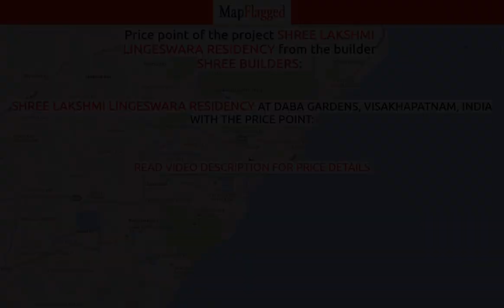Visakhapatnam | Shree Lakshmi Lingeswara Residency by Shree Builders at Daba Gardens | MapFlagged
📣 Following is the detail of Shree Lakshmi Lingeswara Residency, a project by Shree Builders:
About Project:. Shree Lakshmi Lingeswara Residency is an ultimate reflection of the urban chic lifestyle located in Daba Gardens, Vizag. The project hosts in its lap exclusively designed Residential Apartments, each being an epitome of elegance and simplicity.
About Locality:. Located at Daba Gardens in Vizag, Shree Lakshmi Lingeswara Residency is inspiring in design, stirring in luxury and enveloped by verdant surroundings. Shree Lakshmi Lingeswara Residency is in troupe with many famous schools, hospitals, shopping destinations, tech parks and every civic amenity required, so that you spend less time on the road and more at home.
About Builder:. Shree Lakshmi Lingeswara Residency is engineered by internationally renowned architects of Shree Builders. The Group has been involved in producing various residential and commercial projects with beautifully crafted interiors as well as exteriors.
Units and Interiors:. Shree Lakshmi Lingeswara Residency comprises of 3 BHK Apartments that are finely crafted and committed to provide houses with unmatched quality. The Apartments are spacious, well ventilated and Vastu compliant.
Amenities and security features:. Shree Lakshmi Lingeswara Residency offers an array of world class amenities such as Apartments. Besides that proper safety equipments are installed to ensure that you live safely and happily with your family in these apartments at Daba Gardens.

🏥 Nearest Hospitals to this Project:
Pradhama Hospital
VNHC Hospital
Vardhman Specialities
Captain Rama Rao Hospital
Vardaman Specialty Hospital

✒️ Nearest Schools to this Project:
Daspalla RBMC U. P. School-Entrance 1
Daspalla RBMC UP School
P. E. N. School
Meena Bala Vidya Vihar

🍕 Nearest Restaurants to this Project:
7 Biryanis Restaurant
Orange Chicken Dum Biryani
Buffet Restaurant
Hotel Prince
Hotel Rajdhani

🚃 Nearest Train Stations to this Project:
Kanchara Palem Railway
East Loast Railway Communicaty Hall
Marripalem Railway Station
Simhachalam North Railway Station
East Coast Railway SH Ramik Union

🏬 Nearest Shopping Malls to this Project:
Hiravath Shopping Mall
Dhaba Gardens Junction
Rathod Shopping Mall
Malaysia Shopping Mall
Hirawats Shopping Mall

🌼 Nearest Parks to this Project:
Saraswathi Park Junction
Visakha Jala Udhyana Vanam
Dhabha Garden Park
DR. Tenneti Viswanadham Park
Hotel Shri Simran Park

🎥 Nearest Movie Theaters to this Project:
Vmax V1
INOX
Theatre-1
Shri Leela Mahal
Sree Leela Mahal

☕ Nearest Cafes to this Project:
Salla Coffee Shop
Café Coffee Day
Sainadha Parlor
Beanstalk
Green House

✈️ Nearest Airports to this Project:
Visakhapatnam International Airport
Visakhapatnam Airport Departure

🏢 Nearest Stores to this Project:
Balaji Stickers
Sree Bhaktanjaneya Abh
Shri Durga Pan Shop
Ravus Security & House Keeping Agency
Kumar Pumps & Motors

➕ Nearest Doctors to this Project:
Dr. S. S. Ravi Kumar Thota
DR. Y. V. Chalam
Dr. CH . Vijay Kumar
Shri Ayyappa Medical & General Stores
Dr. G. V. Subba Rao